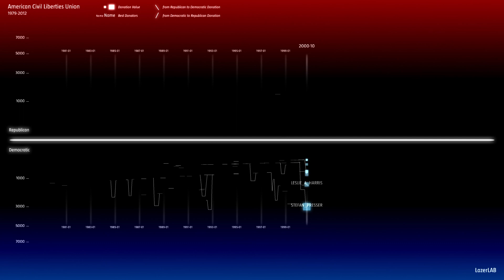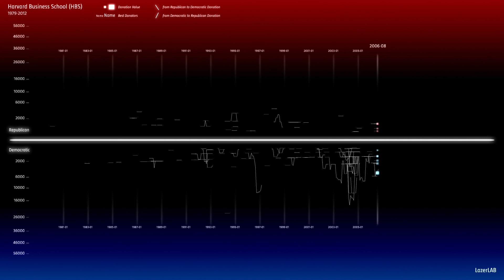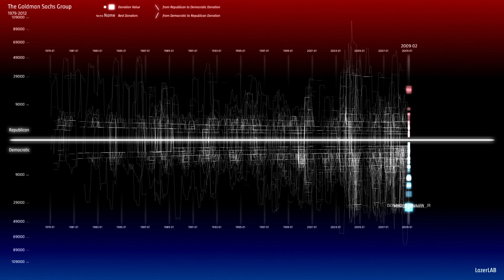The Forest of Advocacy | Big data reveals hidden patterns of political contributions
Big data reveals hidden patterns of political contributions

Political giving by individuals giving is generally assumed to be ideologically motivated. Analysis generally supports this assumption. People give consistently a political party or the other, typically in a manner that would be expected if they were following political beliefs aligned with only one party.

What big data is revealing is that this is not always the case. In certain organizations, we find individuals switch parties consistently. Their reasons for doing so may be varied, but a hypothesis is that some donors are pragmatic rather than ideological. These pragmatic donors will give to anyone who aligns with their position on an issue or set of issues. In this sense, these individuals ignore the ideological platform of one party, choosing different allies over time. They favor one party at one time, and the other later.

Consistent patterns of partisan giving is revealed in the visualization by the long horizontal lines recorded by the moving dots. This reveals the six-month moving average of the monthly giving totals to each party, where the balance given is calculated as the Republican amount minus the Democratic amount. The absolute amount is log-transformed.

Vertical lines indicate a person is changing the amount of money they donate to a party, either the total or proportion given. When a dot traces a path that stays above or below the center line, this indicates that a donor has given consistently to one party. When the path crosses the center line, this indicates that the donor has shifted the lion share of their giving from one party to another.

There are notable, if unsurprising tilts inside various organizations. Some organizations are partisan in the sense that most of their employees give to the same party. The ACLU employees tend to give to the Democratic candidates. People in the Heritage Foundation give primarily to Republicans. Other organizations are bi-partisan in that they employ both Democratic and Republican partisans. For example, Harvard Business School employees, faculty and students give to both parties. The number of individuals on each side is balanced, but few paths cross the center line.

In contrast with these typical patterns of giving, individuals in certain organizations tend give to both sides. In particular, employees at Goldman Sachs often give to both parties over time. This is indicated by the large number of paths that criss-cross the center. At the organizational level, there is an overall bias towards the Democrats, and a shift toward Republicans starting after 2008. However, at the individuals level people giving to both sides during these phases. In contrast to giving to a party because of an ideological affinity with the party, this suggests that these people give to recipients who might share their view or promote their interests on particular issues.

The Forest of Advocacy is a project of the LazerLAB, Northeastern Centers for Computational Social Science and Digital Humanities (NECSS/NEDH).

It is led by Mauro Martino, Sasha Goodman, and David Lazer, in collaboration with Yaniv Altshuler, Jesse Chu-Shore, Drew Margolin, Yu-ru Lin, Piotr Sapieżyński.

Thanks go to Northeastern's College of Computer and Information Science for support of this project.

LazerLAB
Northeastern Centers for Computational Social Science and Digital Humanities (NECSS/NEDH).

Northeastern University